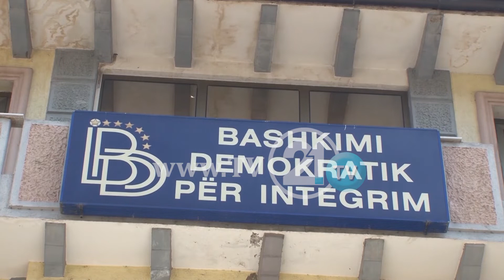Ku ka ngecur kryeministri Zaev? Ende nuk i ka dërguar emrat e zëvendësministrave në Kuvend